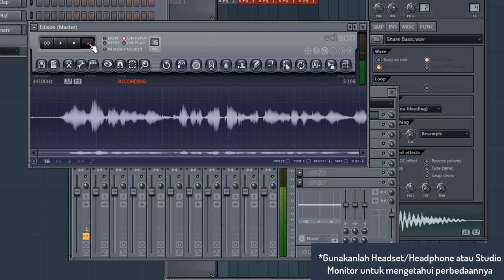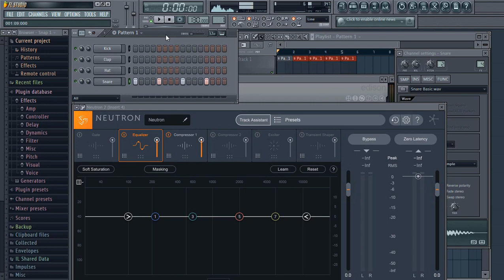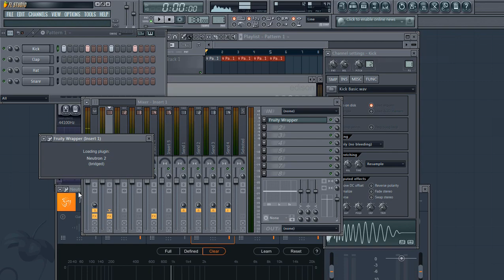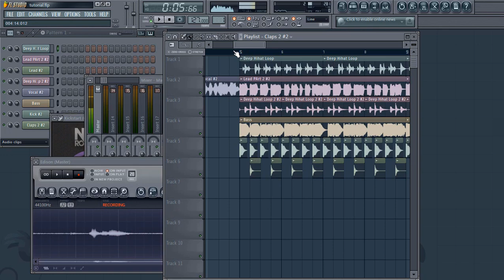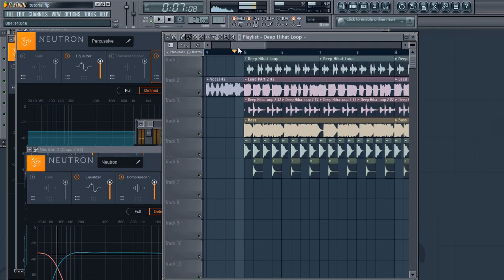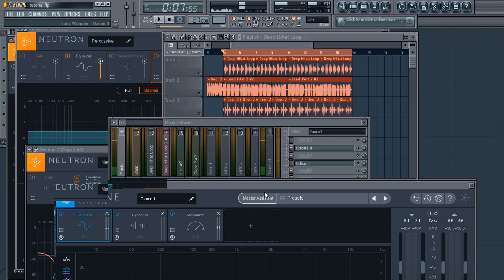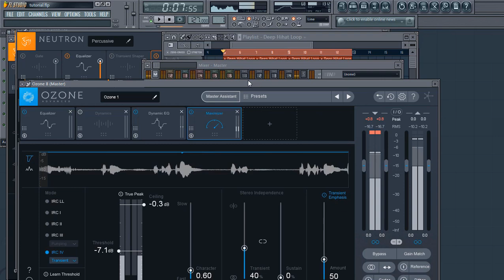WOW!! PLUGIN INI BISA MELAKUKAN MIXING & MASTERING DENGAN SENDIRI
Kabar baik untuk kita (Producer) yang masih belajar dalam mixing & mastering, sekarang telah dipermudah dengan hadirnya plugin terbaru dari IZOTOPE, inc. yaitu:
Dimana dalam fitur terbarunya mampu me-mixing & me-mastering secara otomatis sehingga kita, yang masih dalam tahap belajar mixing dan mastering dapat membantu kita dalam menyelesaikan masalah dalam lagu yang kita buat.

Dengan plugin ini kita bisa "membersihkan" track kita dalam hitungan detik saja.

Neutron 2: A smarter way to mix
Achieve a clear, well-balanced mix with Neutron’s innovative new mixing and analysis tools. Control every aspect of your music, from the visual soundstage of your tracks to the tonal balance of your mix—all with iZotope’s award-winning digital signal processing.

Ozone 8: the future of mastering
As the industry’s most comprehensive mastering suite, Ozone 8 adds to its legacy by introducing new intelligent signal processing, spectral shaping, Tonal Balance Control, and more. It’s the smartest version of Ozone yet.

Assistance with control
Master Assistant uses the sonic profile of your audio to help you get to a logical starting point. Because your time is better spent adding your sonic signature, Master Assistant will suggest targets, signal chain, and processor settings, so you can get back to what’s most important—adding that personal touch.